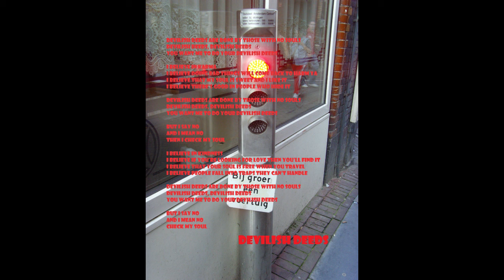Only Human - Devilish Deeds Video W Lyrics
The Third Track off Path of Least Resistance